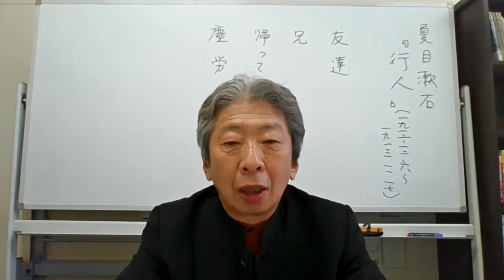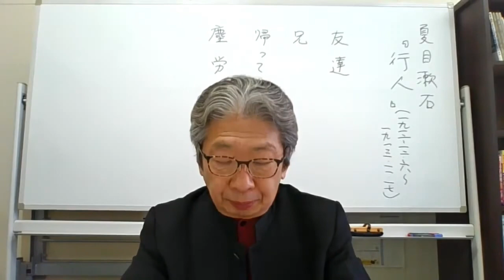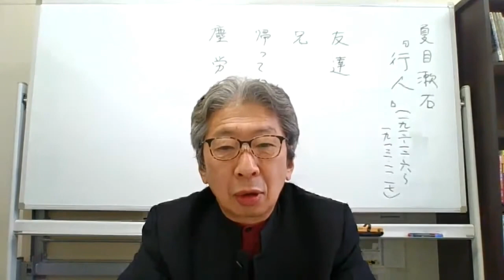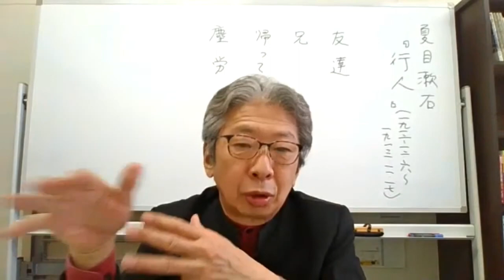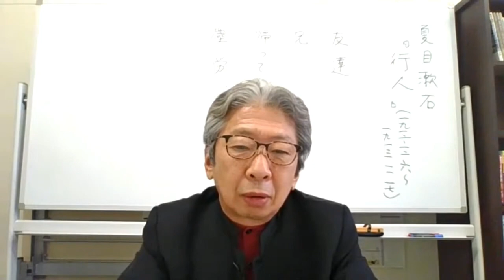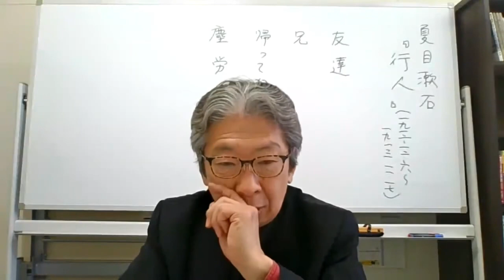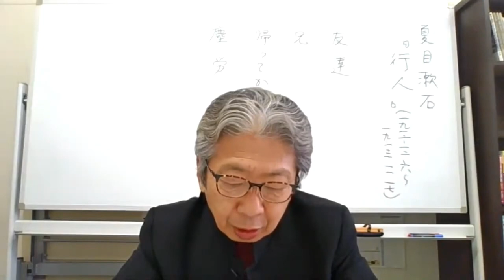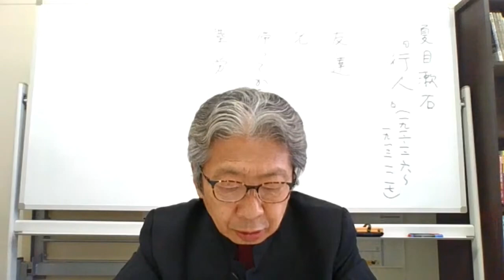【小森陽一文学講座】~行人 第一回目無料配信~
普段は有料で配信していますが、皆さんのお家時間を少しでも楽しく♫
小森陽一文学講座
夏目漱石後期三部作【行人】
第一回目を無料で配信致します！

次回は【心】第一回目を無料で配信予定です！

続きが気になる方はURLからお申し込みください！